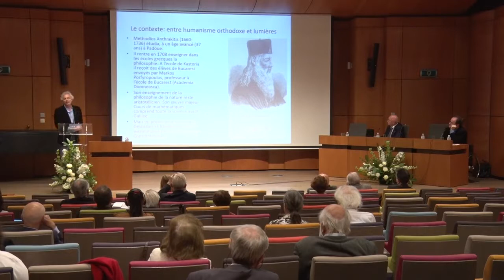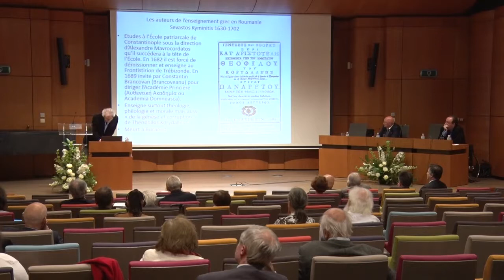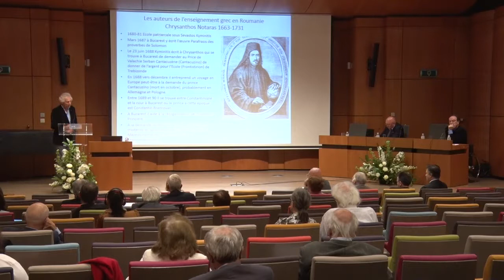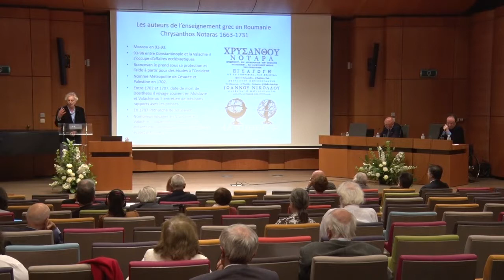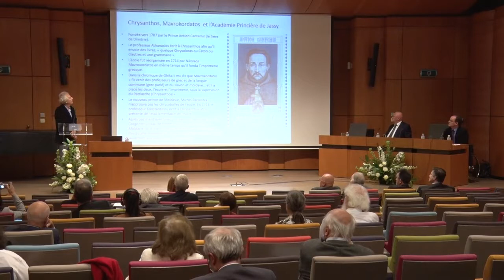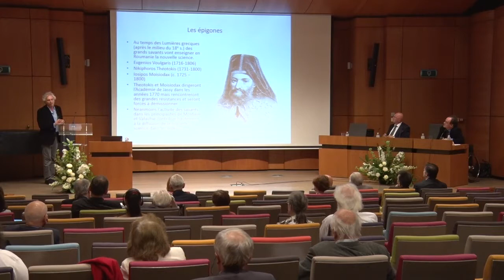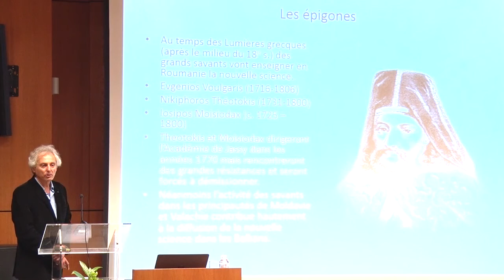Les savants grecs et l’éducation des sciences en Roumanie au temps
Colloque international : Les prémices des Lumières en Europe orientale. Autour du prince roumain Dimitrie Cantemir (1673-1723).
Efthymios Nicolaidis
17/10/2014